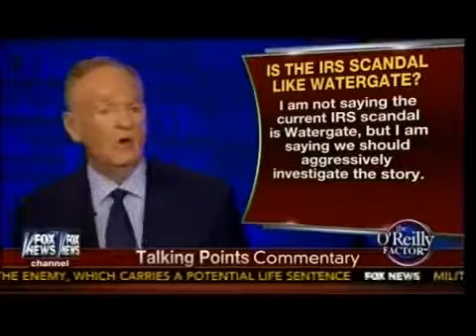Bill O'Reilly: Is IRS Scandal Like Watergate? with Bob Woodward